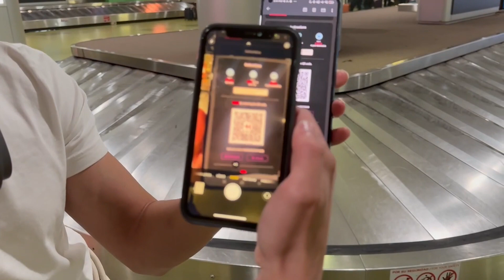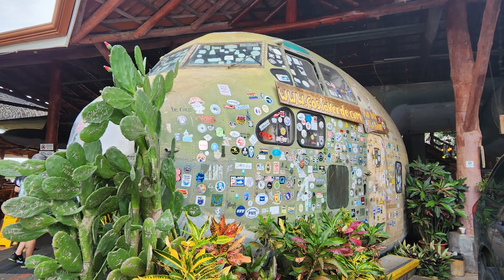Surrounded by Crocodiles? 😱 Costa Rica Travel Vlog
This is my WILD Costa Rica experience. Crocodiles, Waterfalls, Sloths... this was such an adventure!

My name is Alfonso Boada (Fonsi Abroad), and I'm a travel blogger backpacking the world for the past +3 years. In this channel I share solo travel tips and my experiences while backpacking solo and discovering all my bucket list destinations!